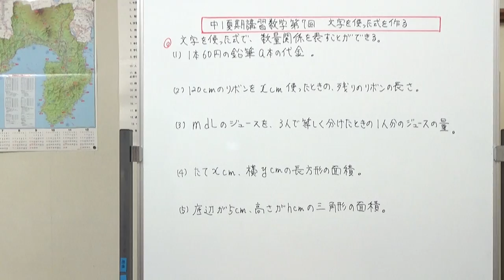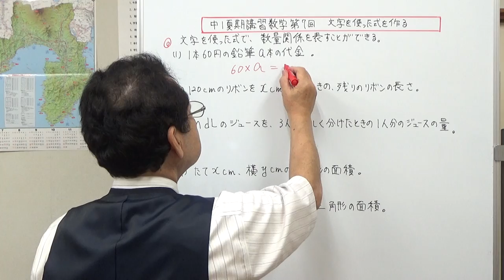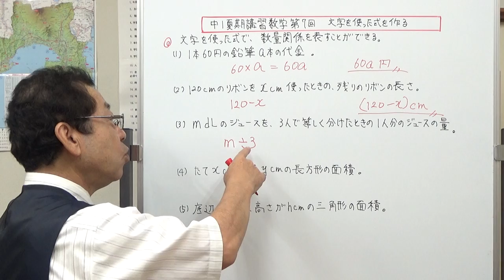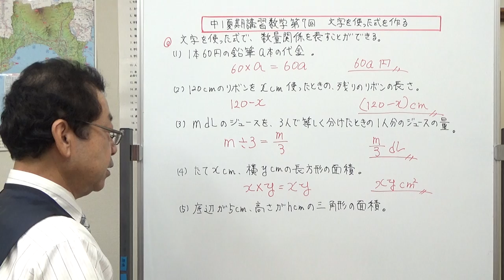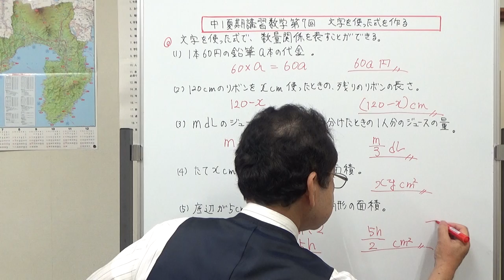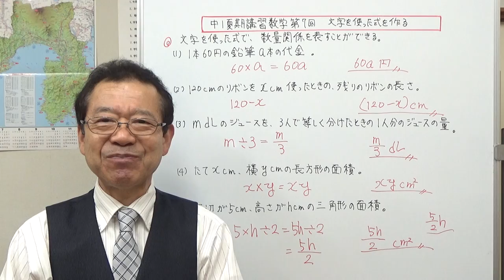文字を使った式を作る 【中1夏期講習数学第7回】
文字式の積と商の表し方を学習した次は、文章をもとに数量関係を文字式で表してみましょう。